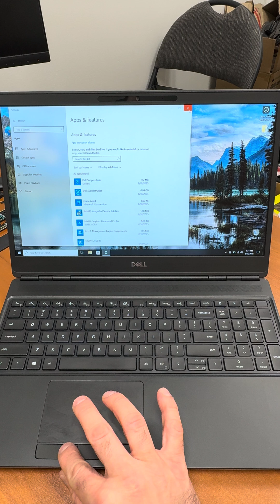Windows 10 That Lasts Until 2032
This Windows 10 edition is something different:

•🚀 Ultra lightweight (no pre-    installed apps, completely clean)

•💾 Runs even on older hardware

•🔒 Very stable & supported until 2032

•🛒 Microsoft Store works fully

I won’t reveal here which Windows this is 👀 …

👉 Drop a comment if you want the full video + install guide.